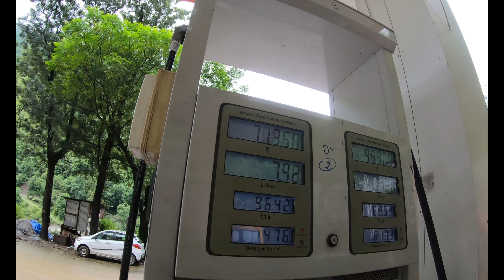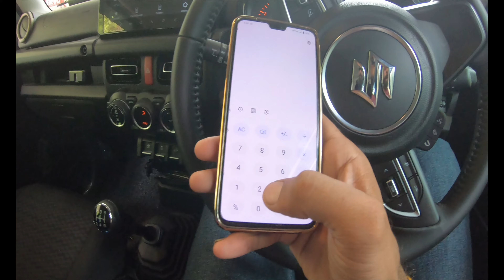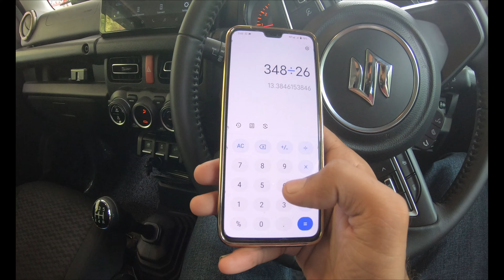First Impression of Jimny, || Finally We are Reached Manali in Heavy Rain, Landslide, Traffic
Hey friends, Arun Jaglan this side & thank alot for watching my videos. Please "LIKE" the video if you enjoyed watching or also "COMMENT" if you want to Suggest something or Appreciate.